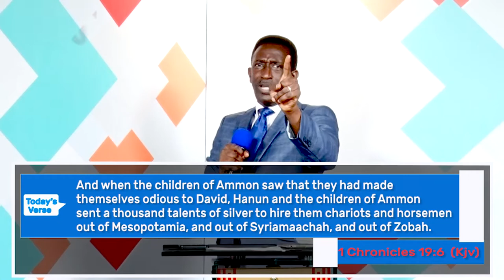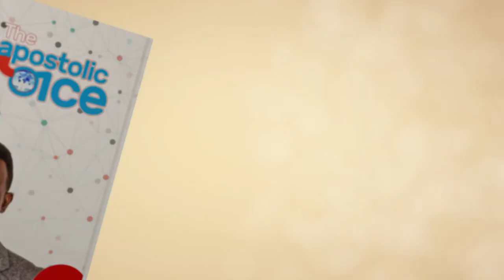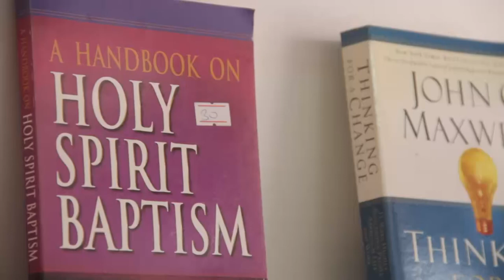INSECURITY- Aps. Samuel Frimpong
Christ Apostolic Church (Int.) seeks to bring salvation in Christ to all persons in the world who are perishing by preaching and teaching the gospel of Christ as in the Holy Scriptures and promoting socio-economic development.